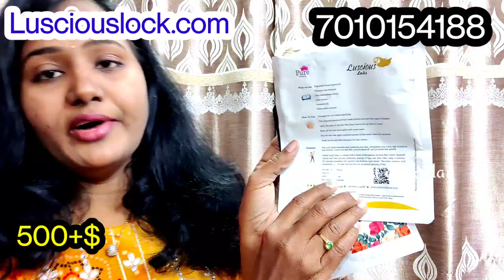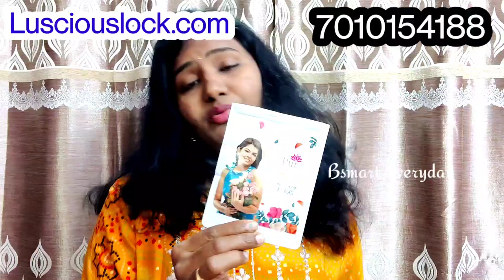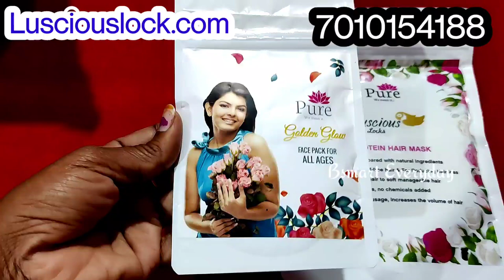మనంఆర్డర్ చేశాకే ఫ్రెష్ గా తయారుచేసి ఇస్తారు|Natural protein hair mask&face pack for all ages|Bsmart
Hi Friends,

In this video I have shared most natural protein hair mask and face pack which I am using currently.

Luscious Locks products made with out any preservatives and no added parabens.

Protein hair mask - Rs.600 (including shipping for South India)
golden glow face pack 499
Buy together and pay only @1100/-

Or
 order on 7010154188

Half kg  &  1 kg packs are also available.
Pls watsapp to 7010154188 for North India & abroad orders.

Our products promise purity, combined with the wisdom of nature to give you the best hair products.

Herbal Scalp Tonic is infused with a blend of therapeutic extracts that control dandruff, control hair loss , prevent premature graying of hair,and treat other scalp conditions. It's formula stimulates hair growth and thickens each strand. This tonic contains wild  extracts that control hair loss and prevent premature graying of hair.

You can pay 600 through PhonePe or Gpay to 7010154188. WhatsApp screenshot of the payment.

Please fill up your address details in the given form by clicking this